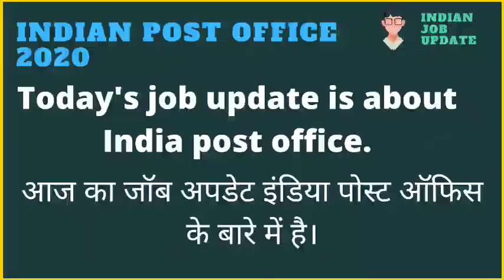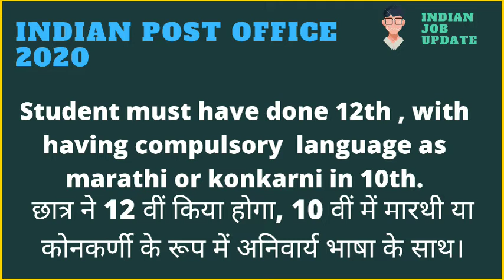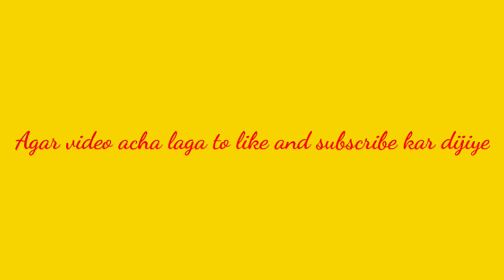Indian post office 🔥🔥🔥ll Job for All ll Government job||postal job#Indianjobupdtaes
Hlo everyone,
In this channel you will get to Know about all the jobs vacancy available in India & foreign country.
Our mission is to place maximum of u people in your dream company.
      Everyday we will available with new jobs , which is having a great package . Dream for big, Do hard work , we will update you..